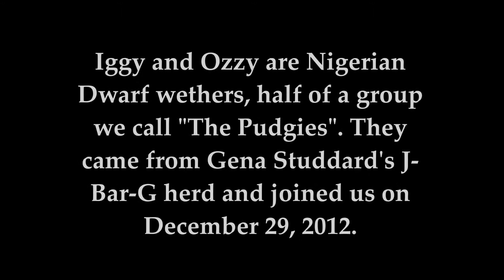The Pudgies ~ Iggy and Ozzy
We have a group of Nigerian Dwarf wethers that we call The Pudgies. It's composed of two sets of twins: Iggy and Ozzy and Gizmo and Gonzo. This little video features our boys, Iggy and Ozzy.